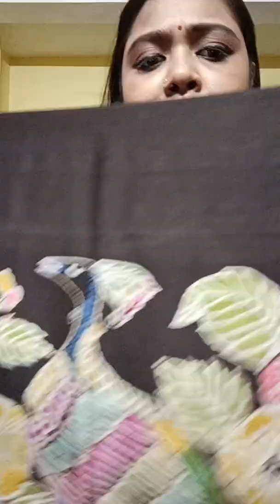AviRa's Kolkata exclusive Live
This is our First Fb live video that we have shared on YouTube